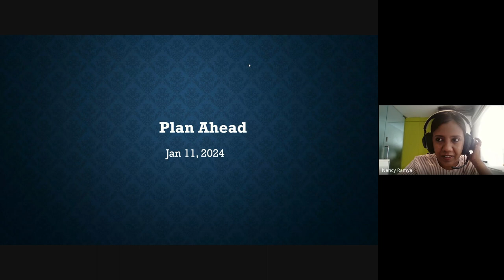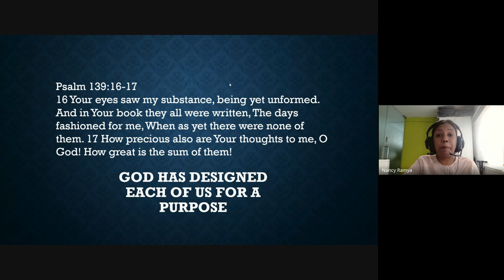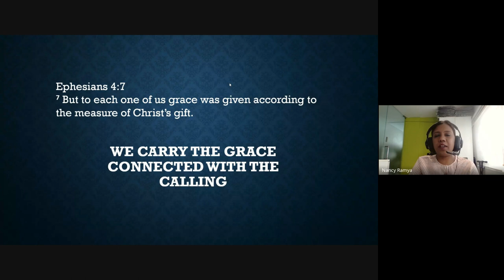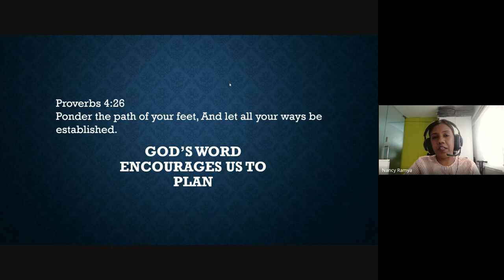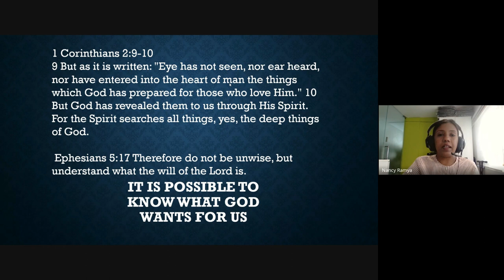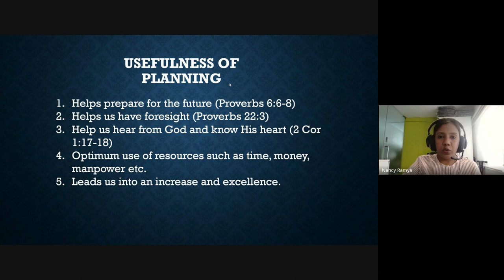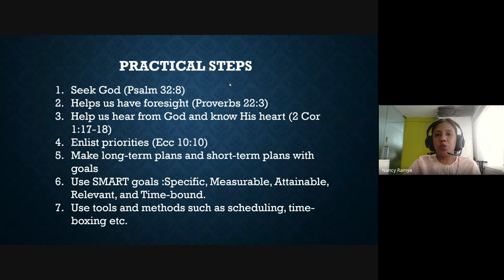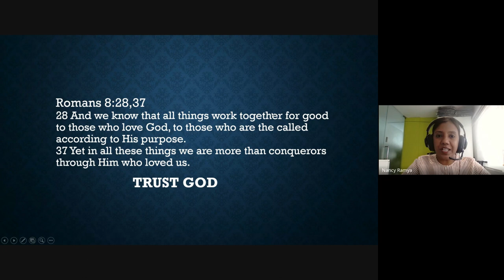Plan Ahead (Nancy Ramya) | Weekly Mentoring Hour (11 Jan 2024)